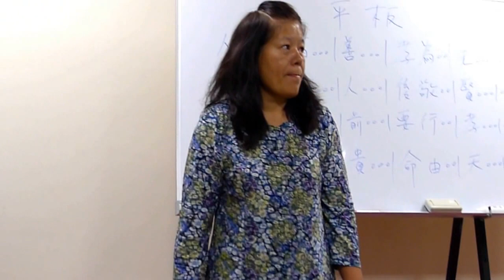平板山歌-演唱者/彭雪靜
楊梅區瑞坪里客家民謠班
教學演練
指導老師/張光生